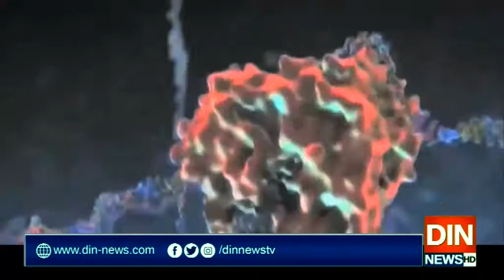آئی سی یو میں کیا دیکھا؟ بورس جانسن کا سنسنی خیز انکشاف